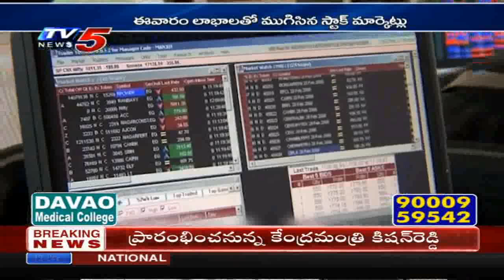Research Analyst Sundar Raja View on Next Week | TV5 News | 12th December 2020 | TV5 Money